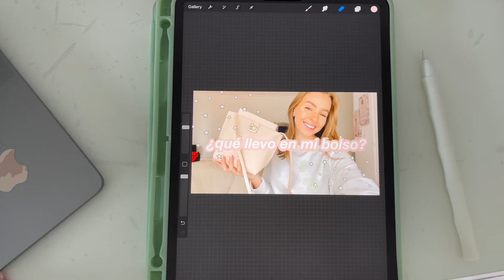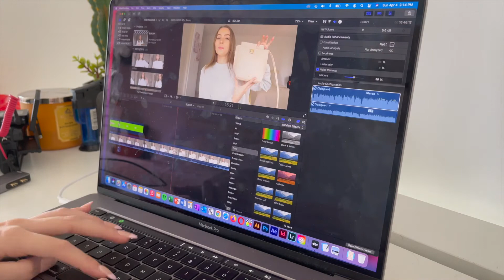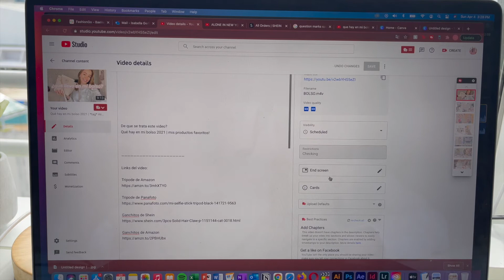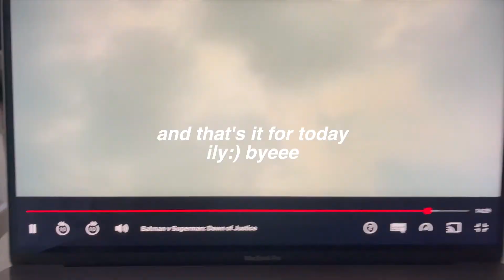productive *sunday* in my life 2021 | new series, lots of editing, planning out classes!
OPEN ME♡ ➡️ for a  productive *sunday* in my life | new series, lots of editing, planning out classes!

Hey you guys I hope you are doing well! welcome if you’re new I’m Isa ♡ Today I’m sharing My productive Sunday routine | introducing myself, new series, lots of editing, planning out classes

★ USEFUL LINKS ★

Nintendo Switch Lite(coral)
Nintendo SD CARD
Clear Case and screen protector
Animal Crossing case

Green Case
Cortailor Yellow Case
Target Pink Case

APPLE IPAD PRO CASE #1
IPAD PRO CASE #2
iPAD PRO CASE #3

Apple watch series 6
Wrist bands

MACBOOK PRO 16 INCH
MACBOOK CASE

FAQ
★ Where do you live? - Panama